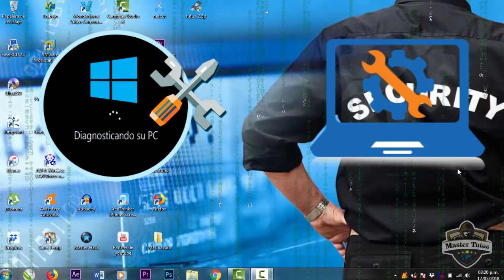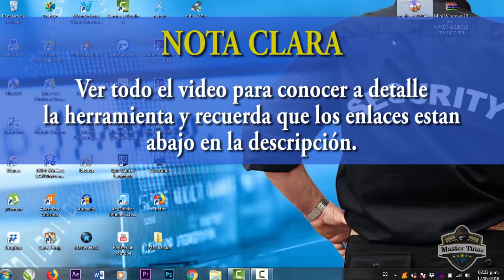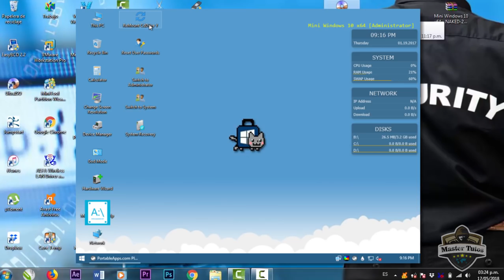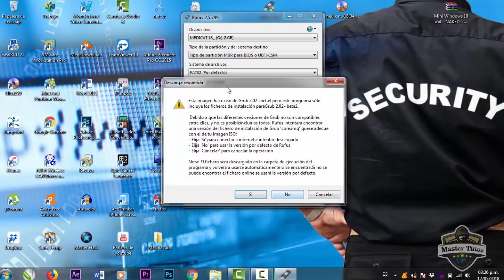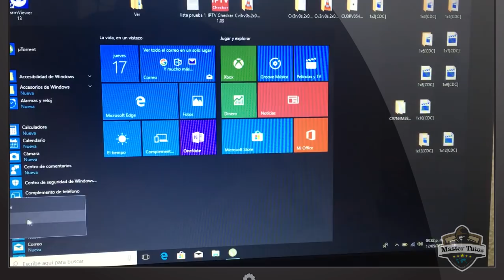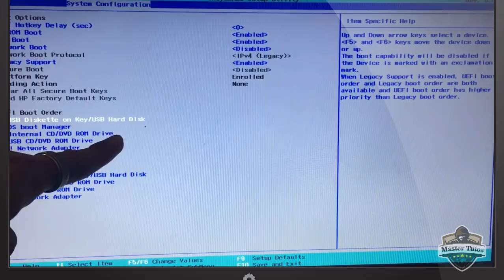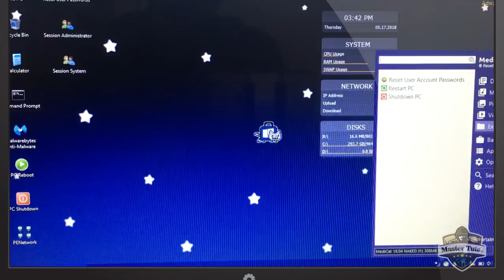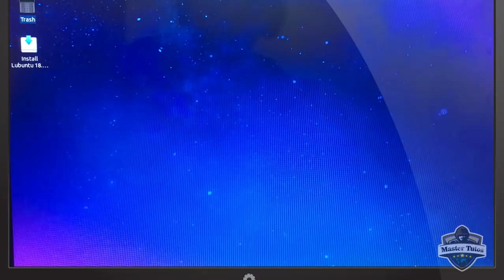La SUPER USB para Reparar Cualquier WINDOWS / SIN FORMATEAR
🔵Espero que disfrutes de este video  y recuerden que todo esto es con fines no perjudicales y sin ofender a los demas🔴

🔴 CABE EXPLICAR LO SIGUIENTE

🔥Medicat DVD es una de las herramientas más completas para reparar ordenadores y que nos permitían cargar Windows en modo Live desde la memoria RAM

🔥Incluye actualmente Acronis TrueImage 2017, GParted, Norton Ghost 11.5, Administrador de disco duro Paragon, PloP Boot Manager, SpinRite, SuperGrubDisk, Darik’s Boot y Nuke.

🔥 MediCat DVD se distribuye en cuatro versiones diferenes pero basicamente las importantes son dos, esta que mostre en el video de hoy y la que mostrare en un futuro video.

Lα cσpiα dε εstε vidεσ,
sεяα dεnunciαdα.